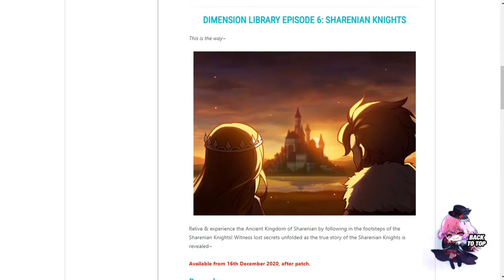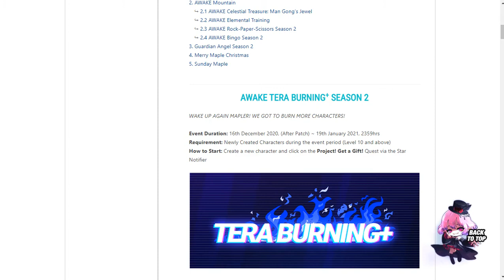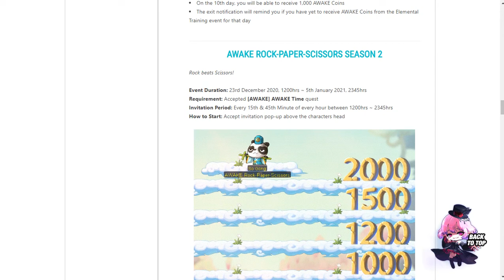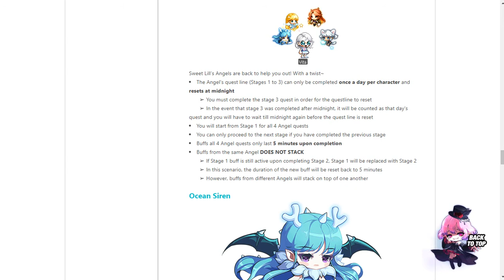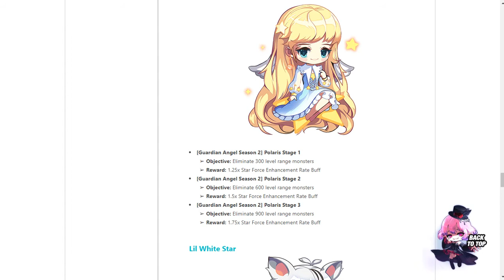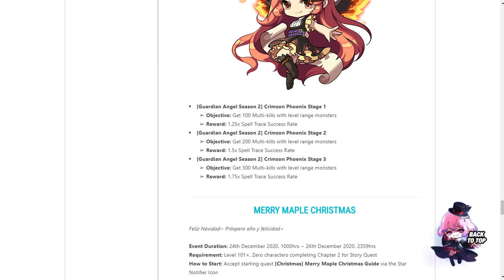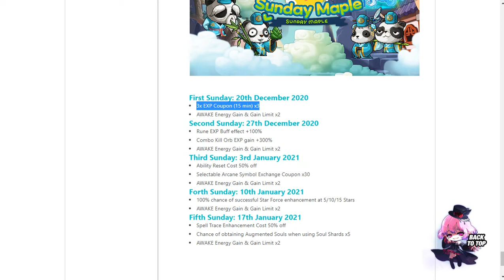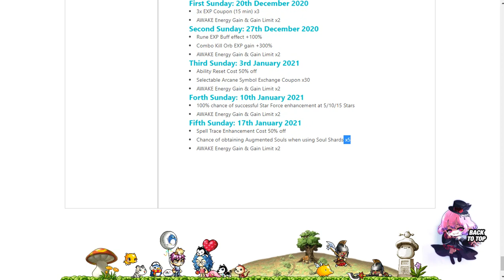【MSEA】东南亚服V200版本更新日志